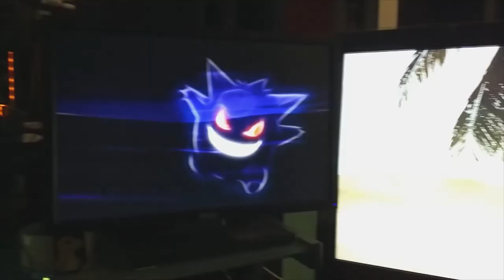GA Plays Rage Part 1